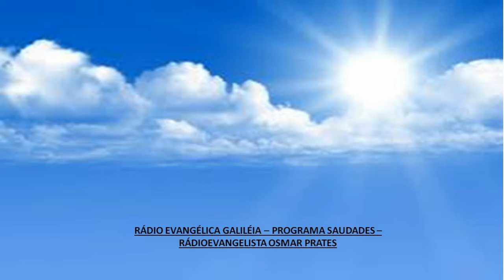PROGRAMA SAUDADES RÁDIOEVANGELISTA OSMAR PRATES1